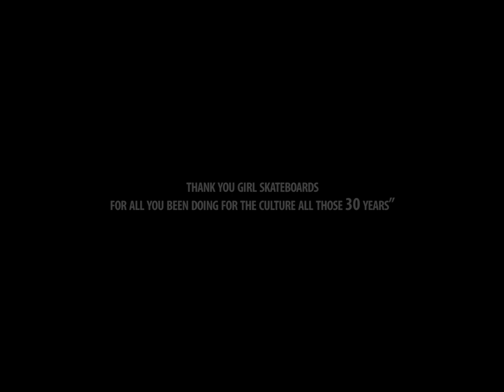Girl Skateboards x Al Carrer x Barcelona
To celebrate the 3 Decades of Girl, Al Carrer Skateshop was invited to be part of the WE OG campaign.
Thank you Girl for all you been doing for the Culture all those 30 years.

Filmed: L.F & H.F
Edited. Bruno Rocha